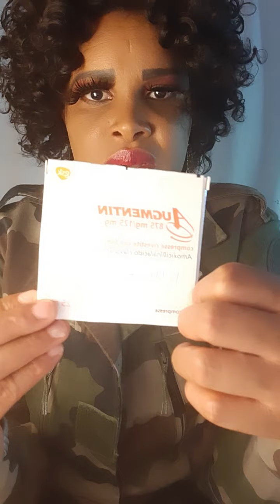Thank you all that call me for my health issues God bless you